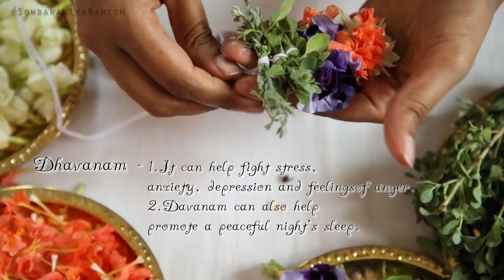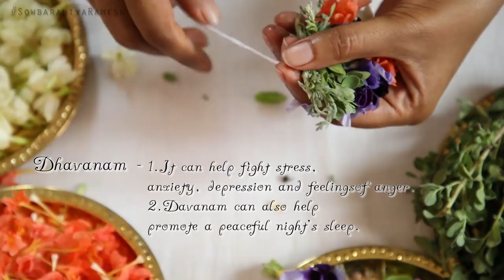Kadhambam Hair Benefits | How To String Madras Kadhambam | Hair Care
In this video i'm showing the method of stringing Madras Kadhambam and also it's hair benefits !!

Recent video's -

Background Lights

Memory card

SOWBARANIYA RAMESH